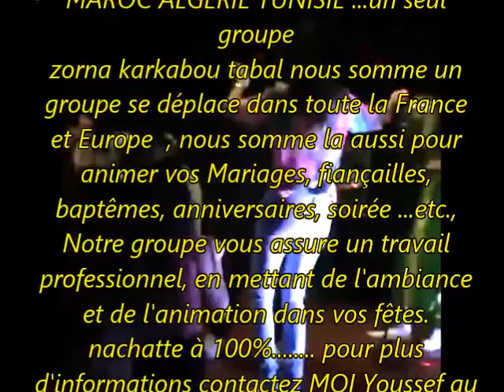Dakka Marrakchia Noujoum Youssef est très connu pour sa belle prestation..France etEurope 0609231090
Salam alikoum Dakka Marrakchia Noujoum est très connu pour sa belle prestationdéplace dans toute la France et Europe 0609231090 , Dakka Marrakchia Noujoum est très connu pour sa belle prestation, fiançailles mariage baptêmes soirée privée avec tout les styles MAROC ALGÉRIE TUNISIE un seul groupe zorna karkabou tabal nous somme un groupe se déplace dans toute la France et Europe , nous somme la aussi pour animer vos Mariages, fiançailles, baptêmes, anniversaires, soirée ...etc., Notre groupe vous assure un travail professionnel, en mettant de l'ambiance et de l'animation dans vos fêtes. nachatte à 100%. pour plus d'informations contactez MOI Youssef au : 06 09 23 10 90 Dakka Noujoum se déplace dans toute la France
et Europe